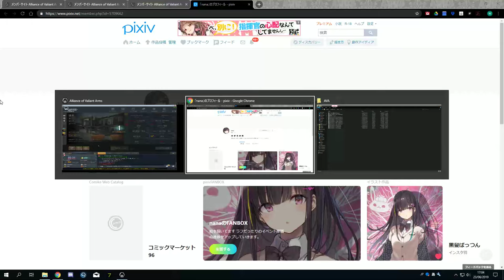クイックマッチ護衛 RISING DUST